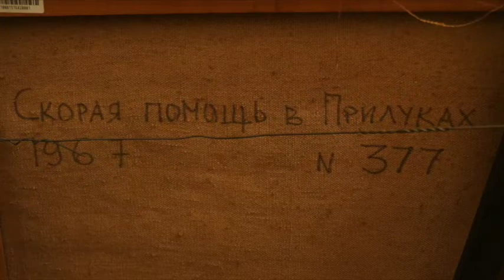Happy Birthday, MGIMO! С Днём Рождения, МГИМО!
This video is in Russian language.
The Moscow State Institute of International Relations, known by Russian abbreviation MGIMO,  celebrated its 70th anniversary in October 2014.  The Russian Ambassador to the UK Alexander Vladimirovich Yakovenko hosted the reception for the MGIMO alumni in the UK in his official residence in London.  This is the coverage of the event.

Film contains jokes about MGIMO told by ex-students, reflections on the student life and the value of MGIMO education, the speech of Ekaterina MacDougall about the role of the Russian art and literature in the lives of Russians abroad, and extracts from the speeches of the Russian Ambassador to the UK, and the president of the MGIMO Alumni Association in the UK.

Happy Anniversary, MGIMO!